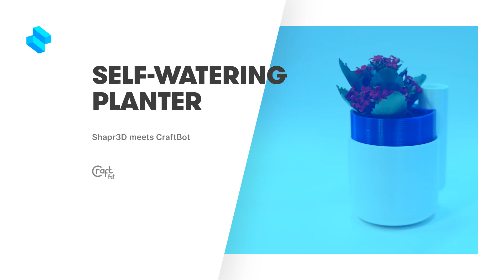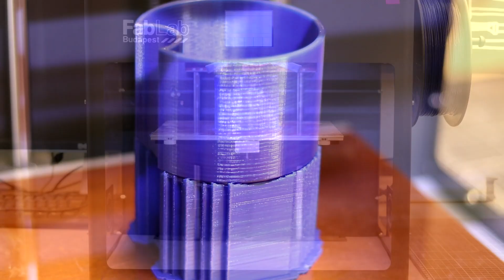Design and 3D Print a Self Watering Planter with Shapr3D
This video show you how to design and 3D print a Self Watering Planter with Shapr3D and CraftBot.

Design time: 20 minutes with Shapr3D (only using iPad Pro + Apple Pencil)
3D printing time: 2x8 hours on CraftBot

Shapr3D is the world's first professional 3D CAD to run on an iPad Pro.

Easy to learn. Easy to use. But still professional.

To run Shapr3D, you need an iPad Pro and an Apple Pencil